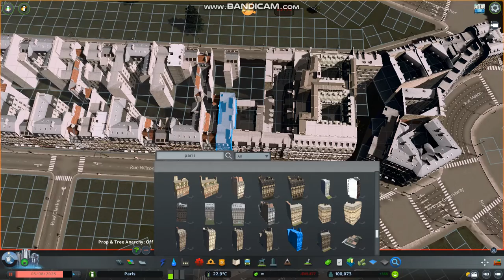Cities Skylines : Paris Ep 58, Voltaire